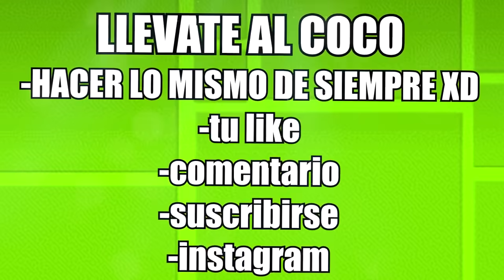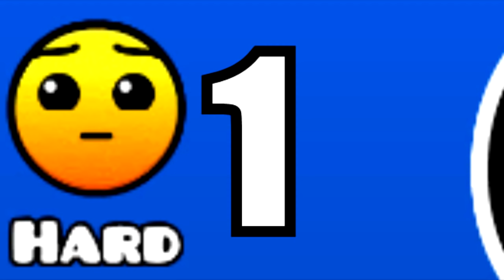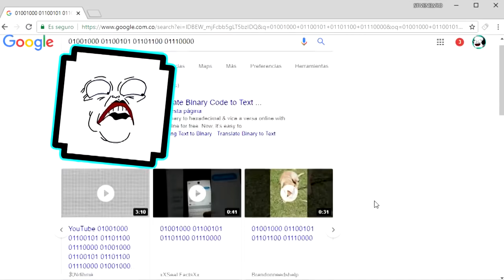EL EXTRAÑO NUEVO NIVEL 666 DE GEOMETRY DASH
🔔MÉXICO: 2:45PM
🔔COLOMBIA: 2:45PM
🔔ECUADOR: 2:45PM
🔔PERU: 2:45PM
🔔VENEZUELA: 3:45PM
🔔CHILE: 3:45PM
🔔ARGENTINA: 4:45PM
🔔ESPAÑA: 9:45PM